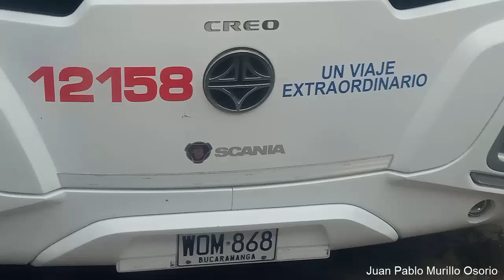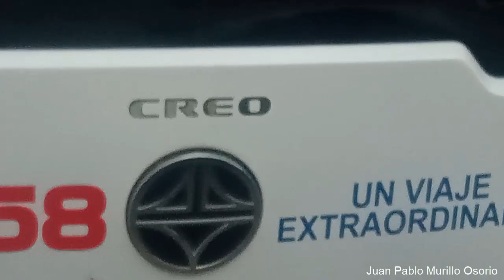¿Cómo se ve el Frente del Nuevo Aga Creo? hoy con Copetran 12158 vistazo al diseño parte Frontal